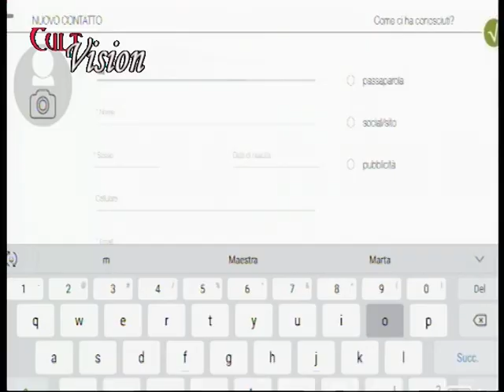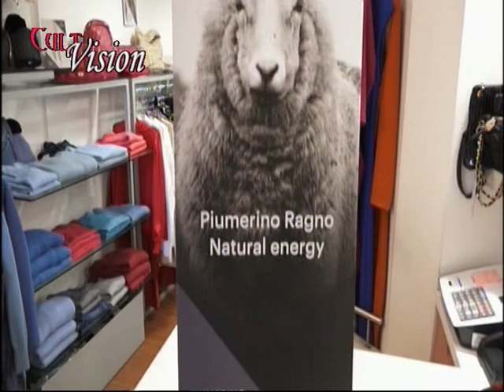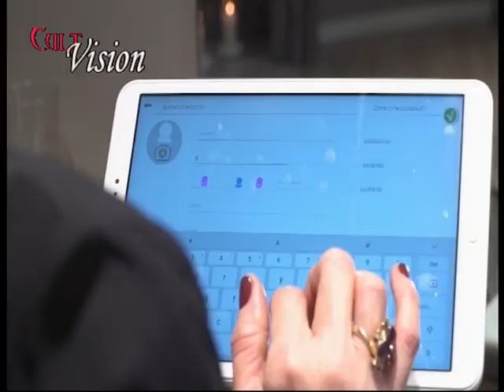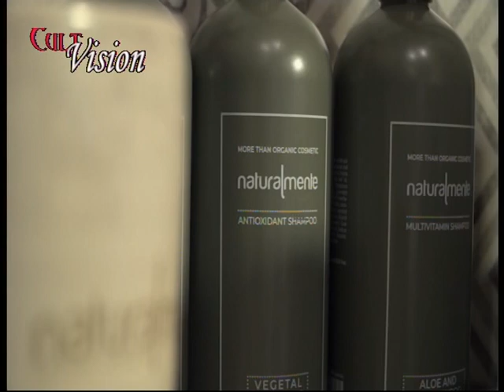CULT VISION KINGA LUJ 06.04.2023 “SANTA PASQUA 2023” SUOR ROBERTA VINERBA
CULT VISION KINGA LUJ 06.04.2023 “SANTA PASQUA 2023”
SUOR ROBERTA VINERBA - TEOLOGA,DIRETTORE ISTITUTO SUPERIORE SCIENZE RELIGIOSE ASSISI

MICHELA SEPPOLONI E MAURIZIO VIGNAROLI
MUSICOTERAPISTI